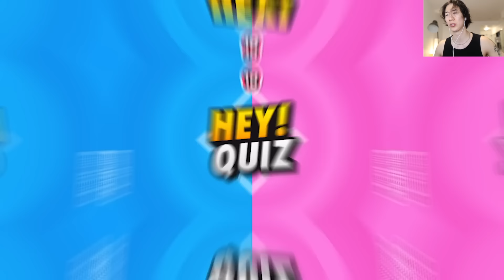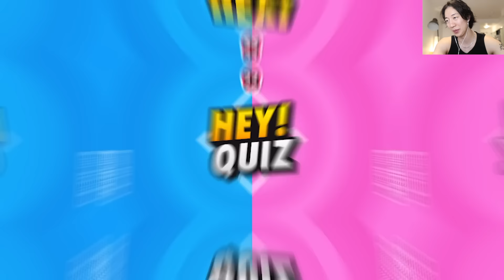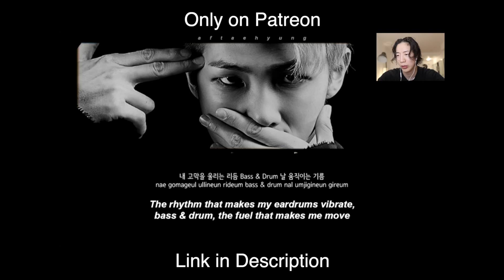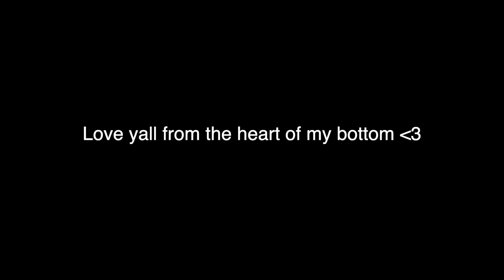SAVE ONE K-POP SONG | 2 Boys vs 2 Girls